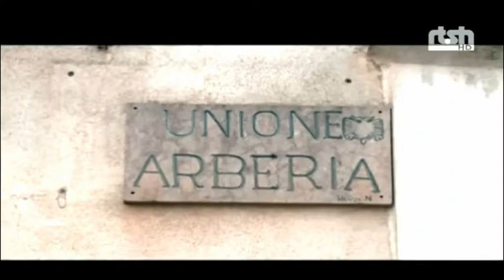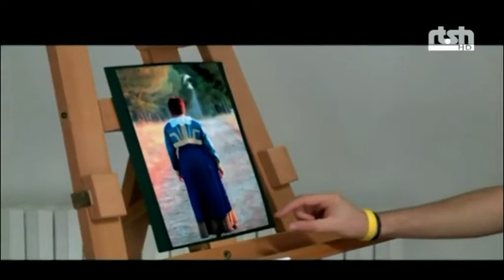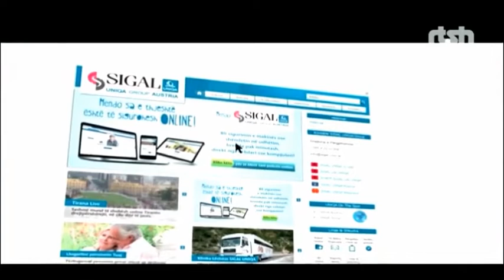RTSH Radio Televizioni Shqiptar - XXXV Edizione Festival della Canzone Arbëreshe